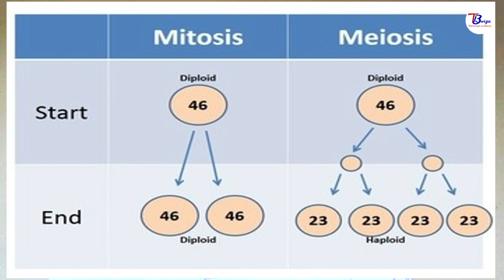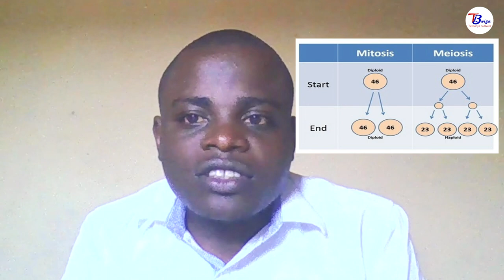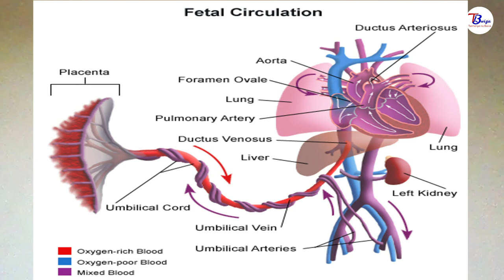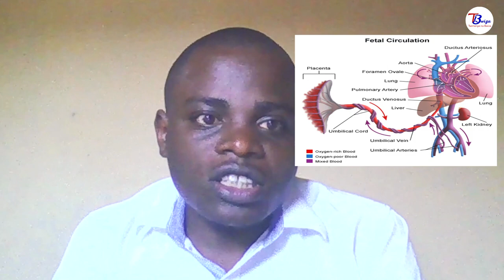Sobanukirwa Imihindagurikire y'Umubiri Kuva ku UKuvuka Kugera ku Ubwangavu/Ubugimbi || IGICE 1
Aho mwasanga amaforo twakoresheje

Tuganire Mwana Wanjye (agatabo kateguwe na Imbuto Foundation), Ugushyingo 2016

Tubararikiye igice cya kabiri